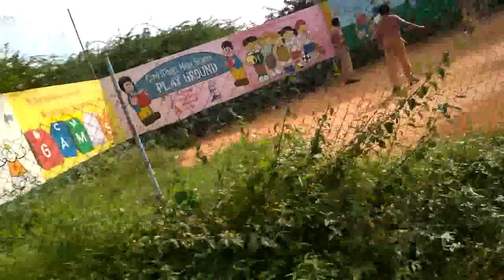Hayatnagar City Model High School Play Ground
Kids playing games in the ground after school timings.